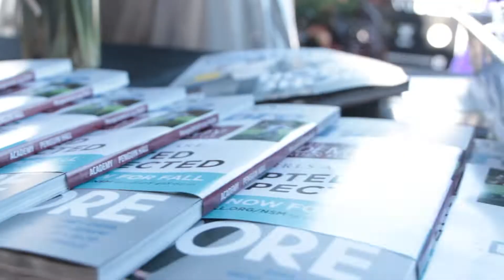Bluefin Blowout - Engel & Völkers By the Sea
The Lyon-Waugh Auto Group 6th Annual 2017 Bluefin Blowout is a giant tuna fishing tournament promoting sport and research in an effort to bring forth appreciation for this species and aid the research to help preserve this magnificent fish.

The challenge is what all sport Tuna fishermen dream of – “The Biggest Fish!”